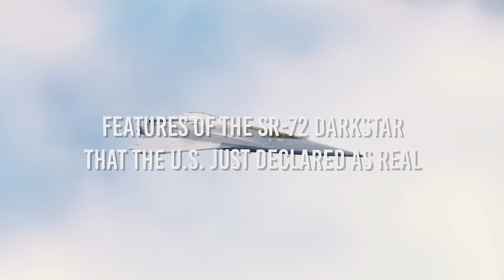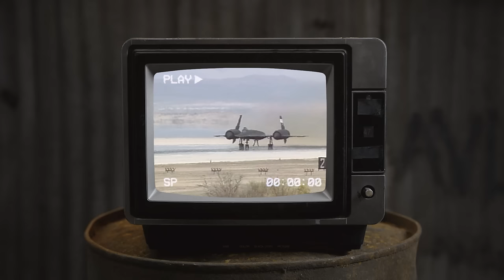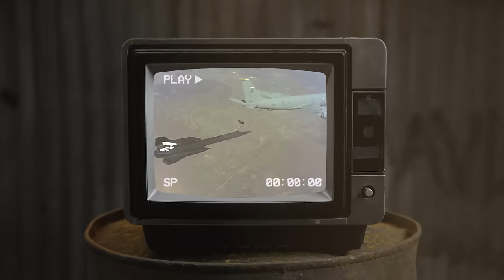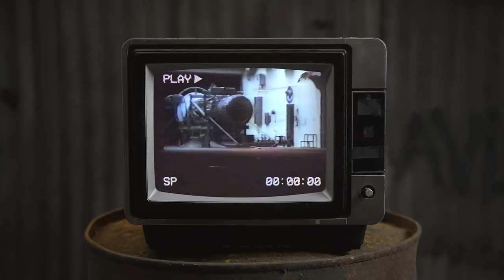US Air Force's SR-72 Darkstar FINALLY Ready for 2024 Debut Flight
The world of technology has taken a huge turn over the years and evolved beyond imagination, even advanced weapons that were once featured in science fiction movies like jets that can fly at the edge of space at speeds that defy the logic of man are being brought to life.